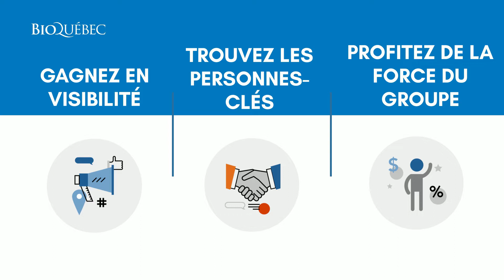Joignez BIOQuébec !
Le plus vaste réseau québécois des biotechnologies et des sciences de la vie!